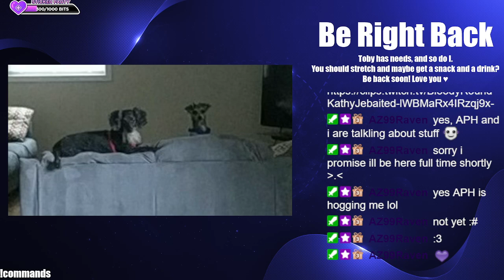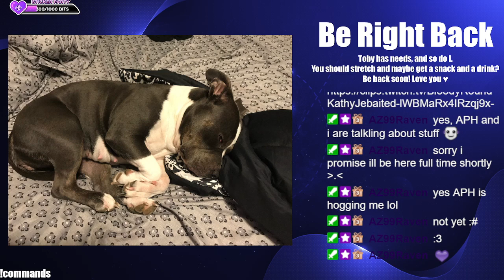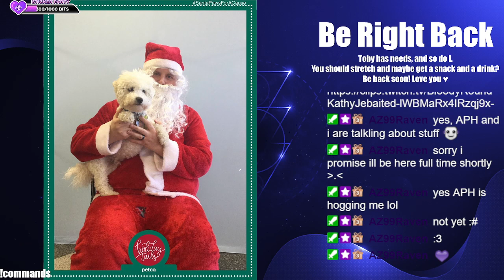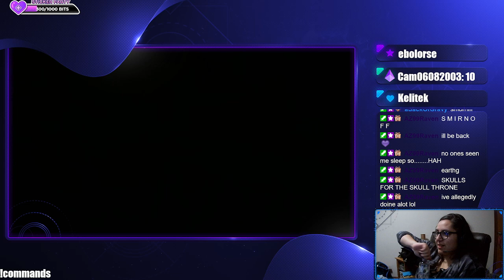Magicka 2 with that nerd who is also my bestie @aSackOfGravy ~ !discord !commands !clip